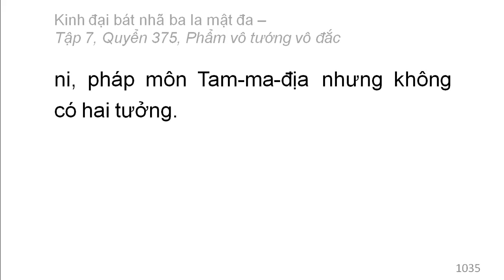Quyển 375: Kinh đại bát nhã ba la mật đa - Phẩm vô tướng vô đắc (rất hay) (375/600) (16)